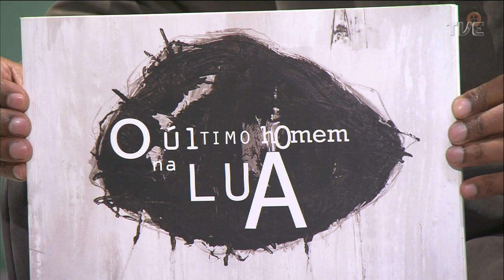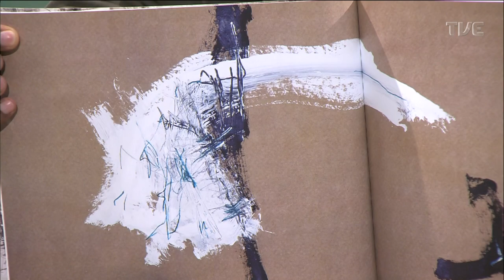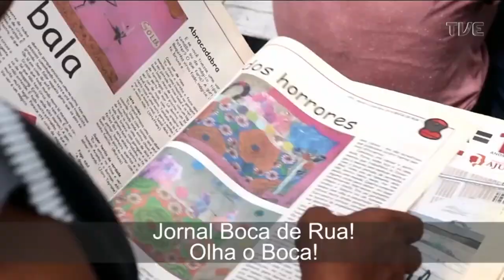Estação Cultura - Oficina de Choro do Instituto Ling - 04/07/2022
Participação do escritor e jornalista Rodrigo d'Mart, apresentador do projeto Book Talk Show. Também, entrevista com Ilza do Canto com o projeto Quartas na Dança. Música com a Oficina de Choro do Instituto Ling.